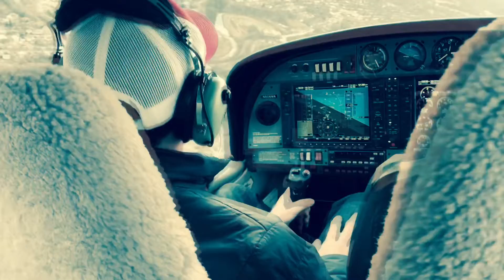New Year’s Discovery Flight/Star Flight Roanoke (Teaser)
Teaser for our discover flight! Also, my first time on a plane.